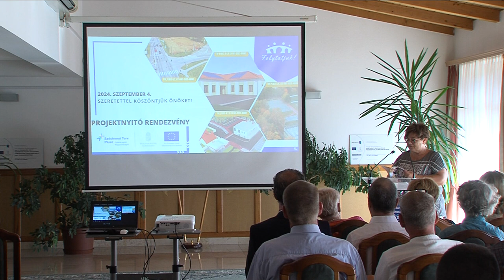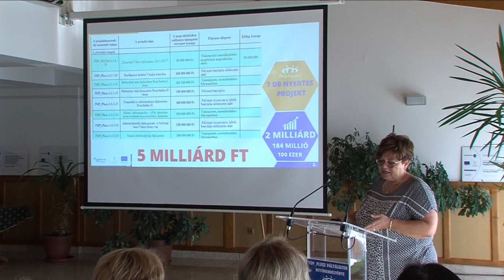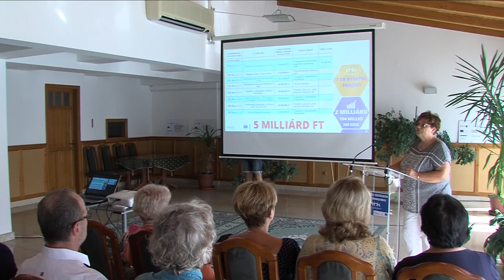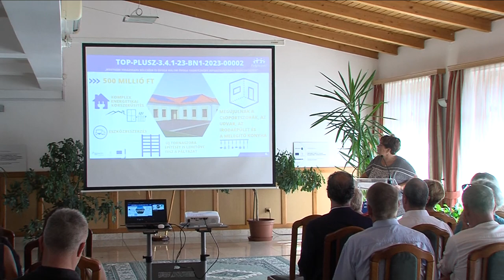Négy nyertes pályázat - Bonyhádo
Négy nyertes pályázat - Bonyhád

Projektnyitó rendezvényt tartottak Bonyhádon, melynek keretében ismertették a hét nyertes pályázatot. A város a beruházásokra kapott támogatást, útfelújításokra és korszerűsítésekre fogja fordítani.